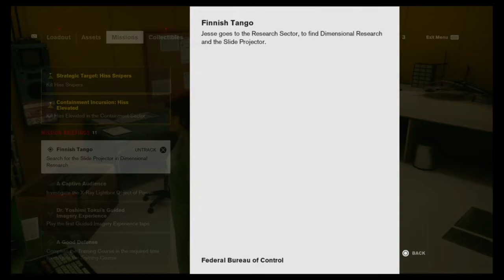Finnish Tango | Control #4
We need Ahti to get forward. SUOMI MAINITTU!! TORILLE!!